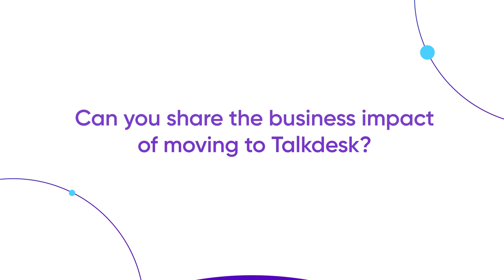HomeTrust Bank shares the business impact of adopting Talkdesk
HomeTrust Bank is a community-focused financial institution committed to providing value added relationship banking. By using Talkdesk, HomeTrust Bank improved first call resolution rates by 22%, and a significant reduction in call volume.

Learn how Talkdesk tools helped HomeTrust Bank achieve these KPIs.

Talkdesk® is a global cloud contact center leader for enterprises of all sizes, serving enterprise customers in 100+ countries. Talkdesk drives exceptional business outcomes with an AI-powered cloud contact center platform built for your industry that is trusted, flexible, and innovative.